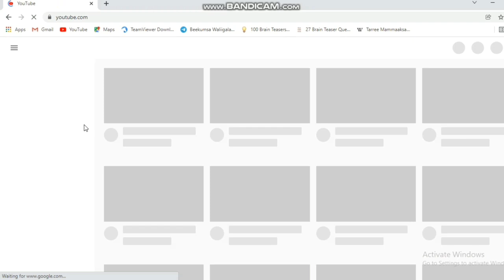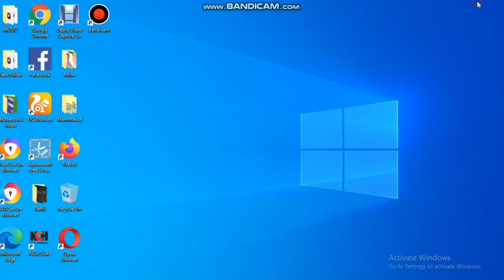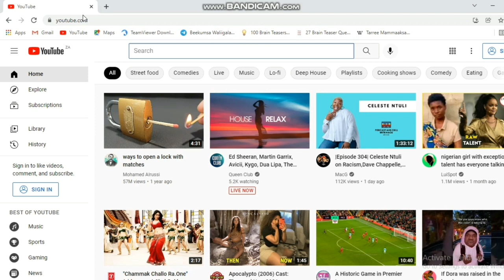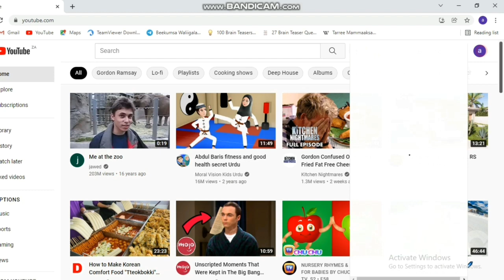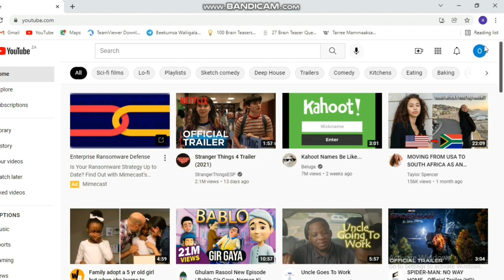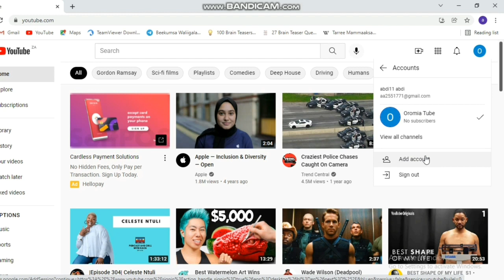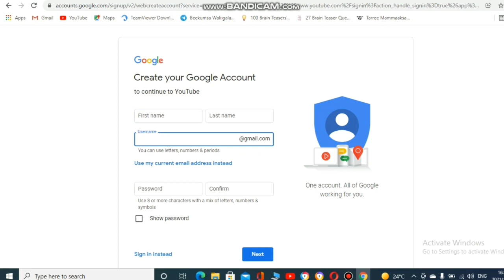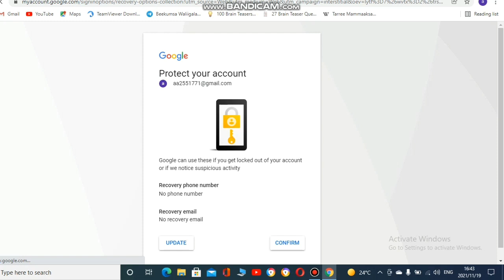Akkata Email Laptop irratti banatan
Akkata Email Account Bilbila Irra Gara Laptop Irratti Dabarsan

Barnoota duraanii